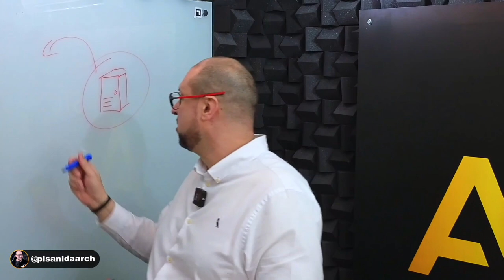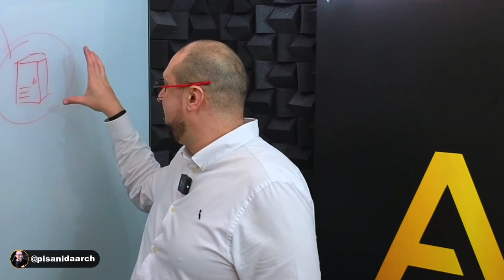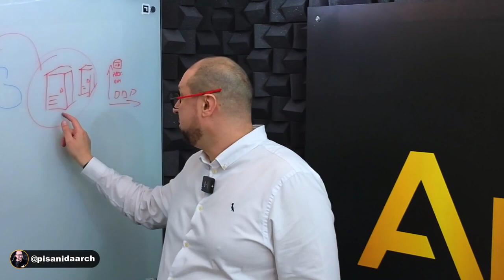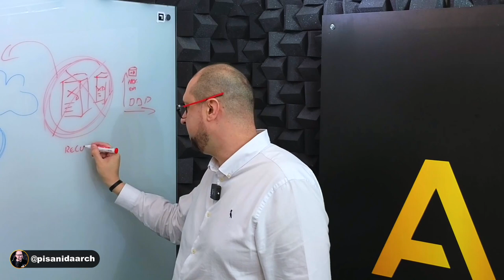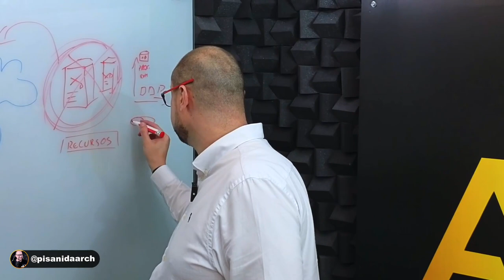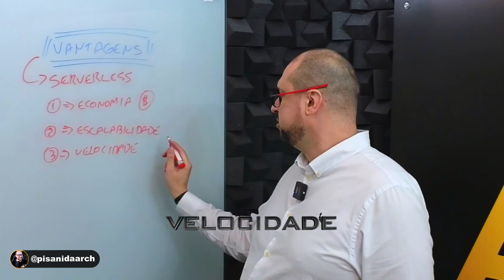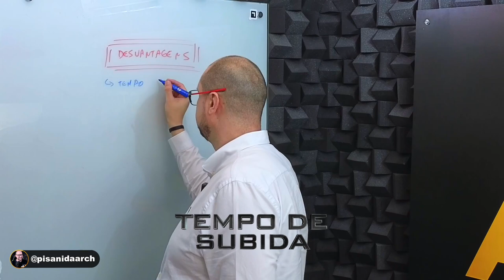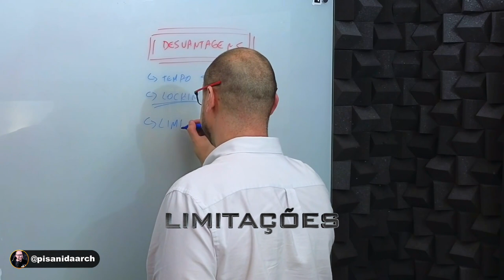Cloud Computing e o Poder da Arquitetura Serverless - Entenda os Prós e Contras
A computação em nuvem é um modelo em que recursos de computação, como armazenamento e processamento, são disponibilizados pela internet. Isso oferece escalabilidade, flexibilidade, redução de custos e agilidade. Existem três principais modelos de serviço de nuvem: IaaS (infraestrutura), PaaS (plataforma) e SaaS (software).

Isso permite que os usuários acessem recursos conforme a necessidade, sem se preocupar com manutenção física. A computação em nuvem tem sido fundamental na transformação digital e no avanço tecnológico das empresas.

Arquitetura serverless é um modelo de computação em nuvem em que os desenvolvedores criam pequenas unidades de código (funções) que são executadas em resposta a eventos específicos.

Os provedores de nuvem gerenciam automaticamente a infraestrutura, dimensionamento e recursos, permitindo que os desenvolvedores se concentrem apenas na codificação.

Isso leva a escalabilidade automática, cobrança por uso, implantação rápida e menos gerenciamento de servidores. No entanto, nem todos os tipos de aplicativos são adequados para essa abordagem.

Neste Vídeo você irá aprender sobre Computação em Nuvem e Arquitetura Serverless, também iremos falar sobre os Pontos Positivos e Negativos.